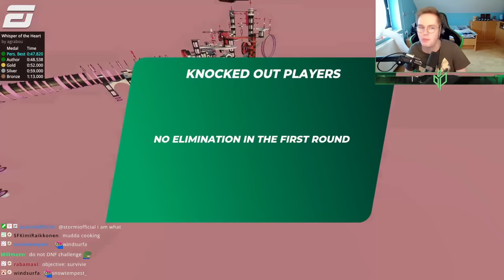This FULLSPEED Cup of The Day map was AMAZING!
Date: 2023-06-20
Map: Whisper of the Heart by agrabou